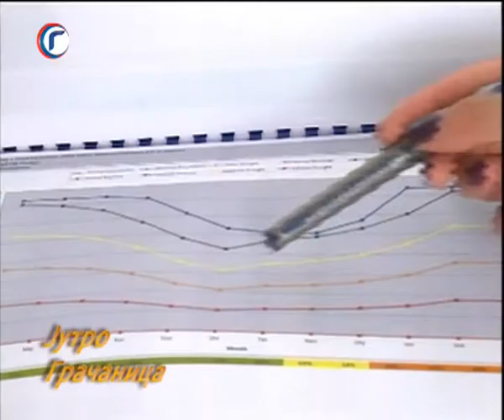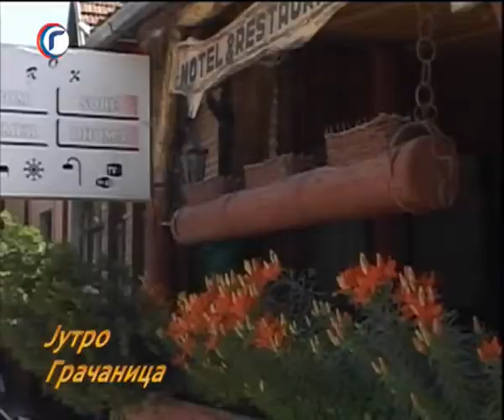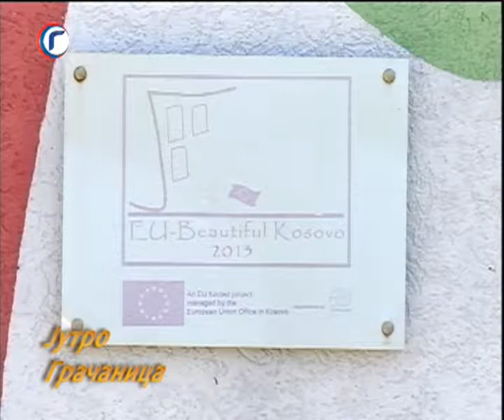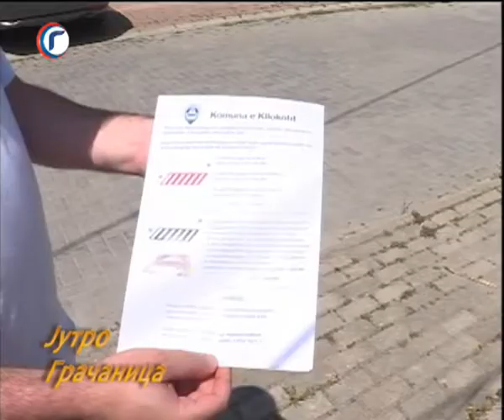JUTRO TV GRACANICA 04 07 2019